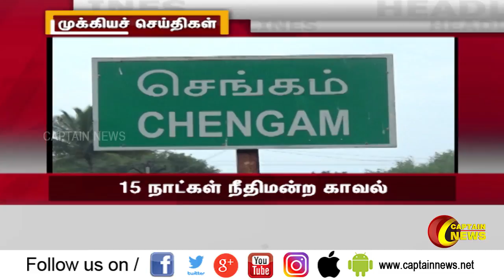28.09.2019 | நண்பகல் 12 மணி முக்கியச் செய்திகள் | அரசியல் | பொழுதுபோக்கு | தமிழகம்